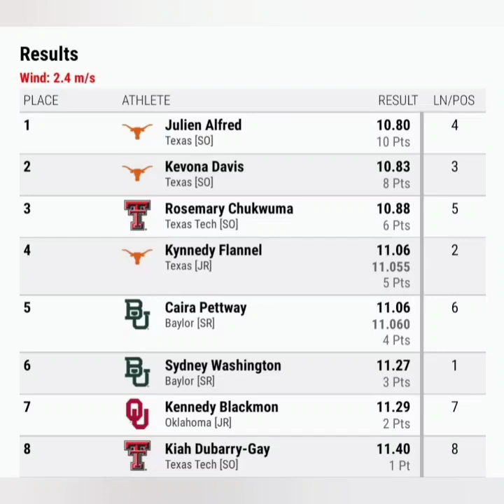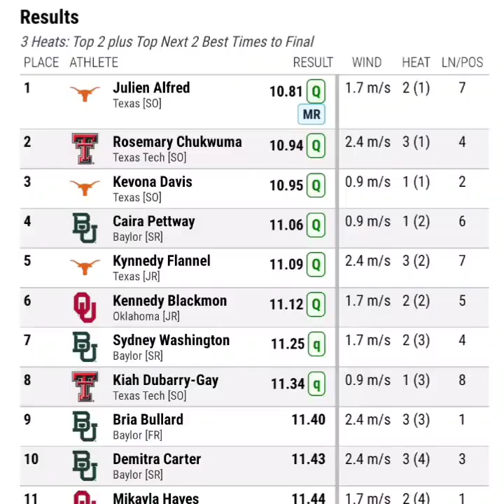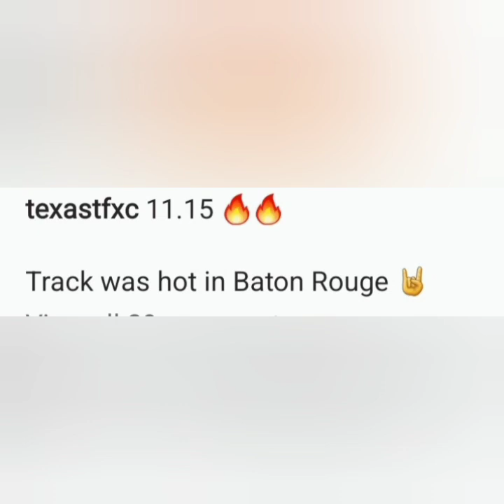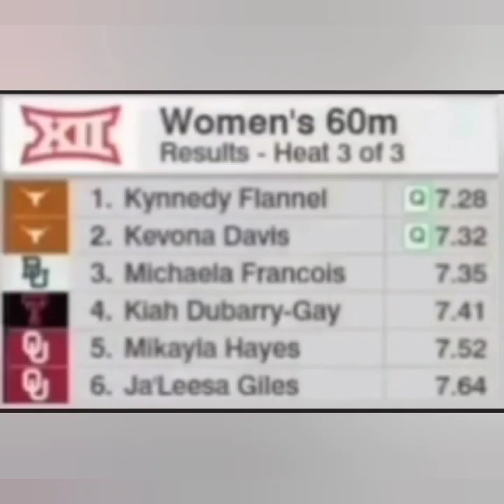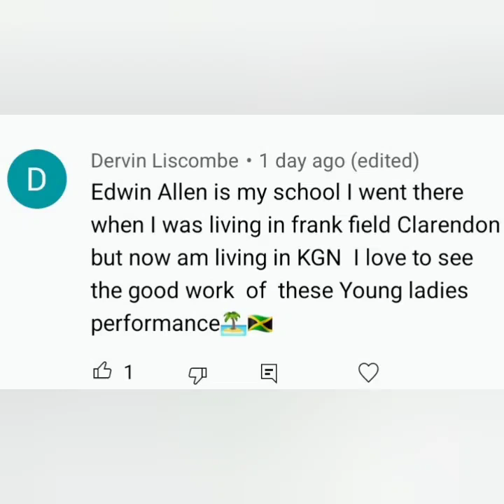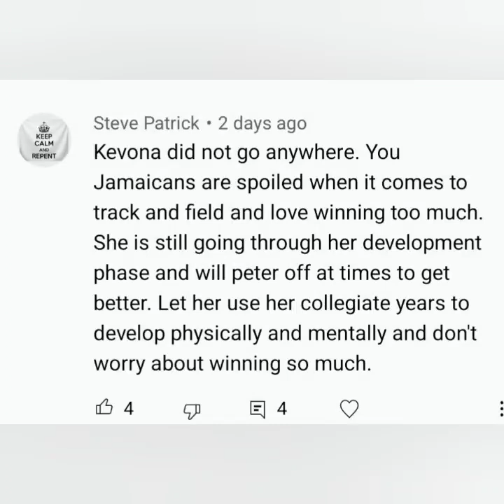JAMAICA'S KEVONA DAVIS IS ON "FIRE" SCORCHES" TRACK WITH 10.83 "DASH"!!!